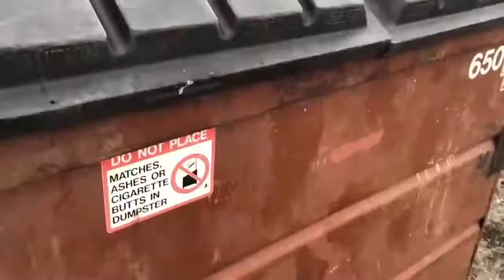ADRENALINE ADDICT COMPILATION 2019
Adrenaline Addicts Around The World Doing Insane Things!!!